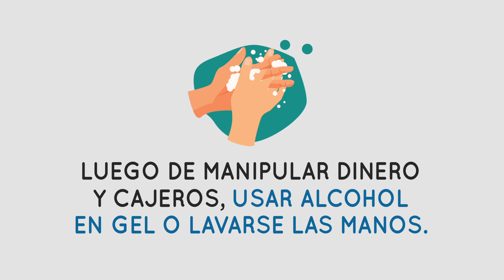Jubilados: Precauciones para ir al banco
¿Tenés que ir a cobrar tu jubilación? Te dejamos una serie de recomendaciones para prevenir y evitar la propagación de coronavirus.